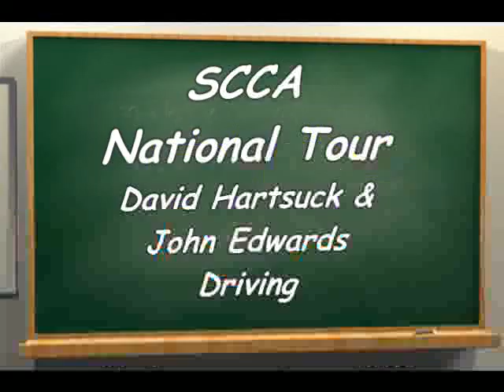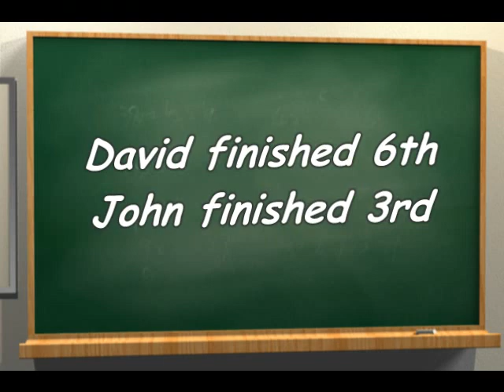2012 National Tour.mp4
John Edwards and David Hartsuck driving the Craig Way prepared Mighty Mouse Fiat 850 Spyder at the 2012 SCCA National Tour event held at Qualcomm Stadium in San Diego. David finished 6th and in John finished 3rd.